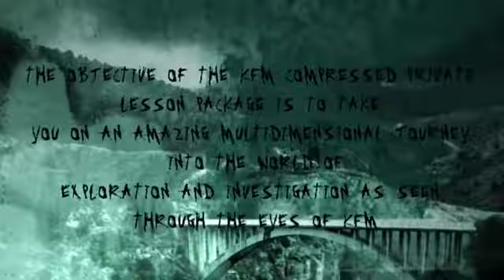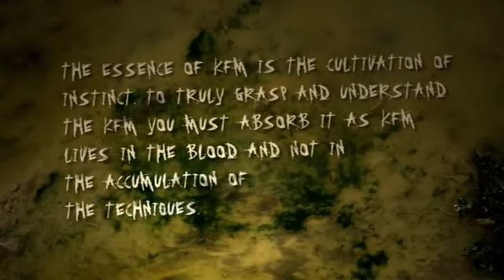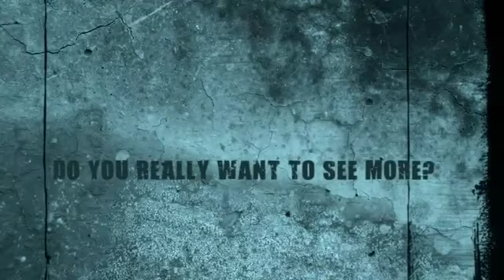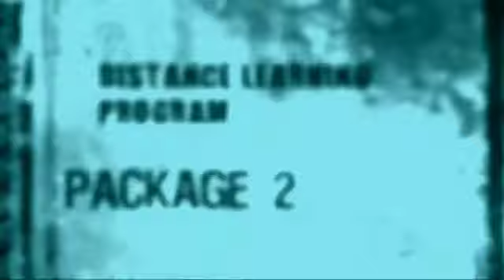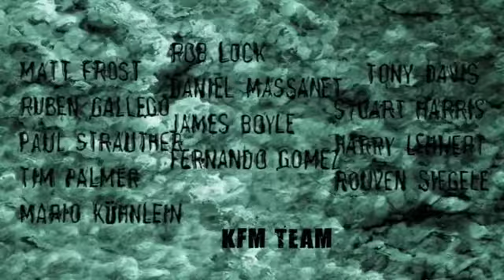Keysi KFM promo 3